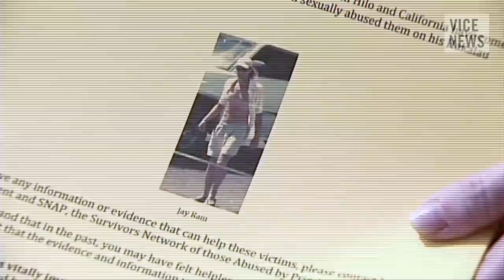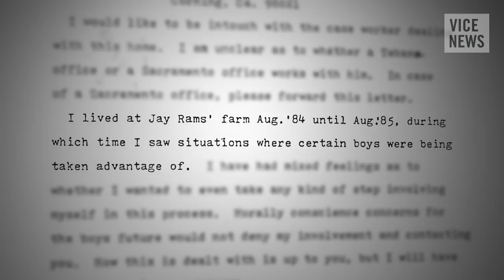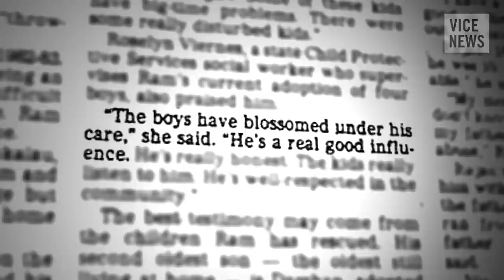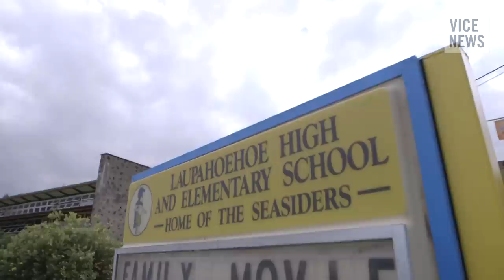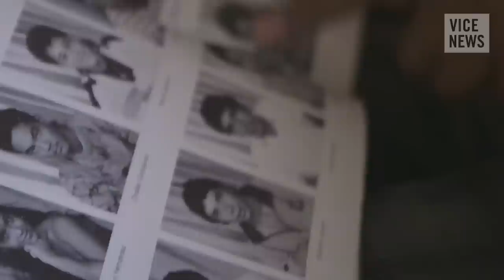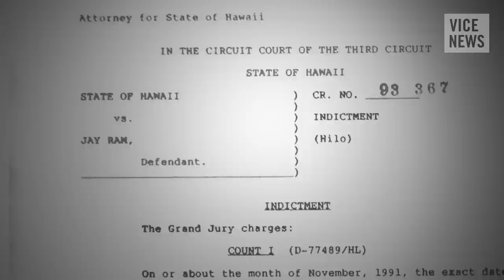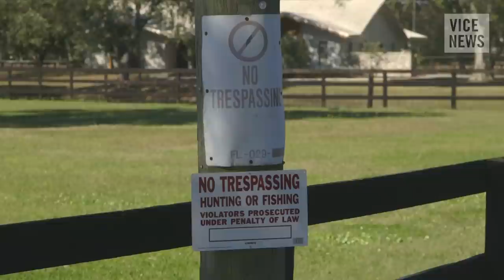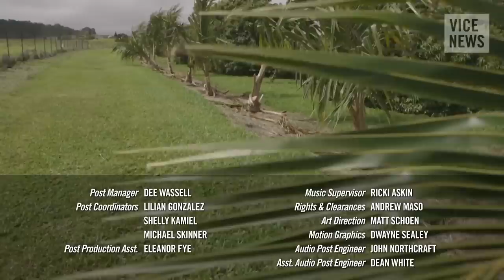The Foster Home From Hell: "Love Serve Surrender"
A VICE News exclusive investigation: Hippie guru Jay Ram was hailed as a public hero for fostering, adopting, and caring for dozens of boys that had nowhere else to go. But years later, a new picture has emerged. Several of his sons have come forward to say that he preyed on them sexually and forced them to recruit other boys to molest. VICE News has uncovered new evidence that shows that charities and child welfare agencies missed several clear warning signs, and continued to place new children in Ram's care. Until now, he has never faced justice.